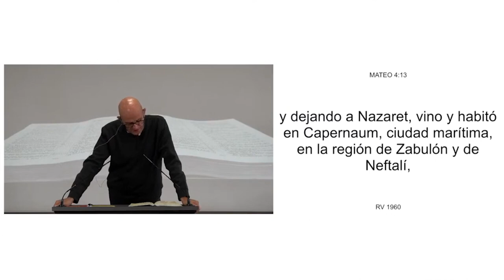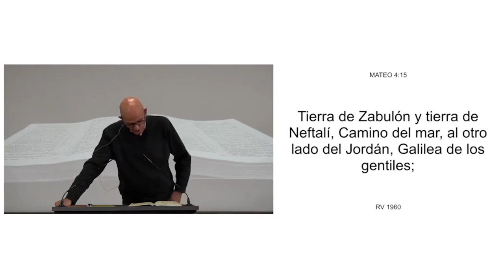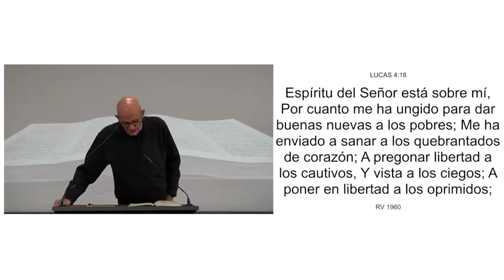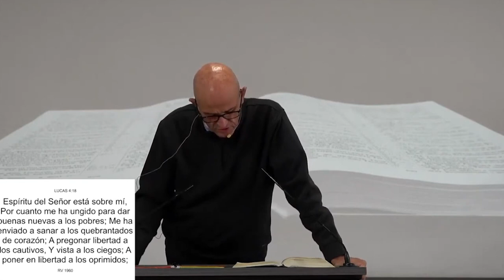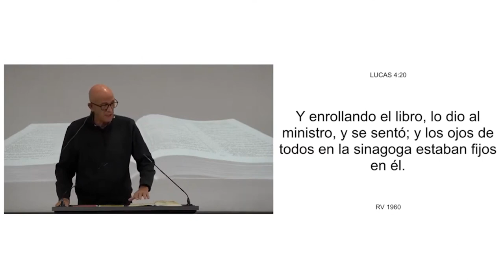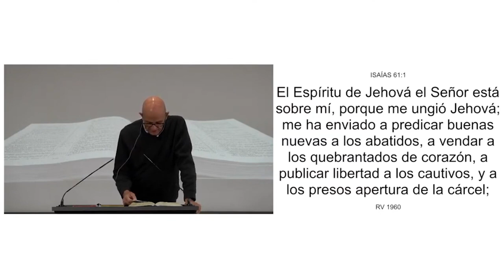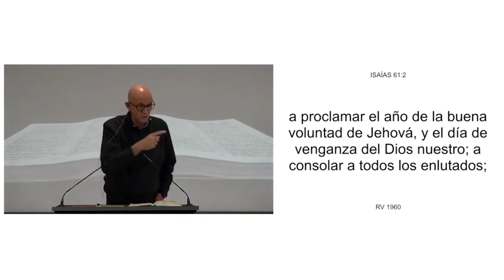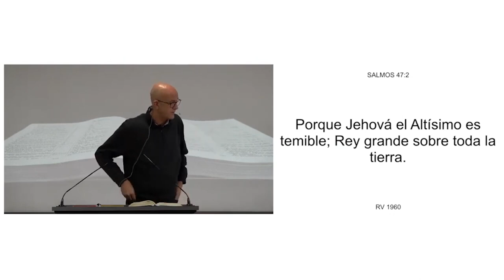31 ARMONIA DE LOS EVANGELIOS